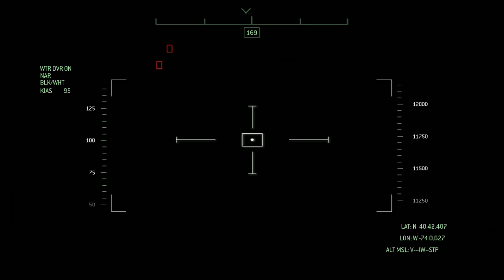Call of Duty Modern Warfare 3 Part 1 Ringingz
มาแล้วสำหรับ Call of Duty  Modern Warfare 3  มาดูกันครับว่าผลของสงครามจะเป็นยังไง ลุยเลย !